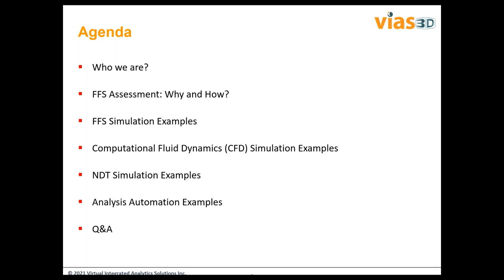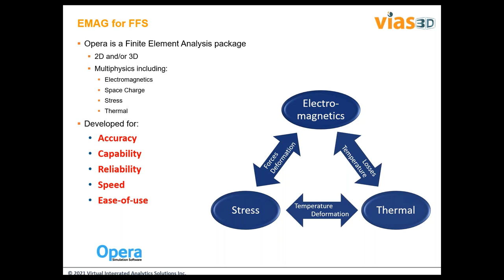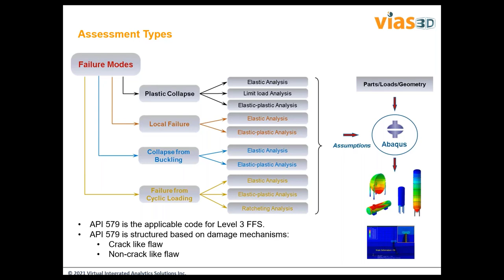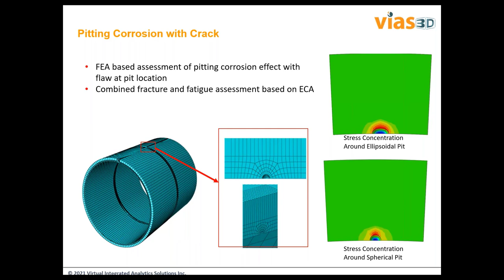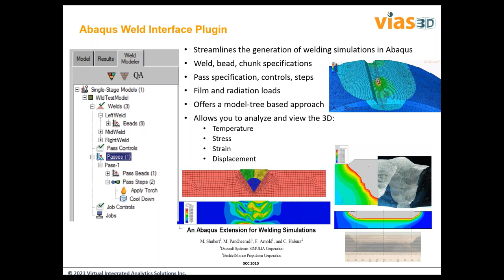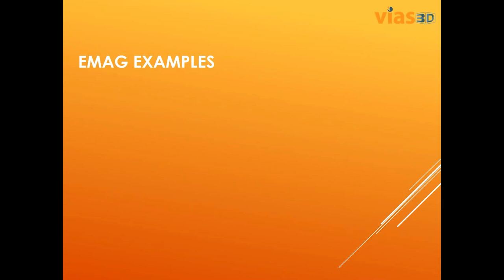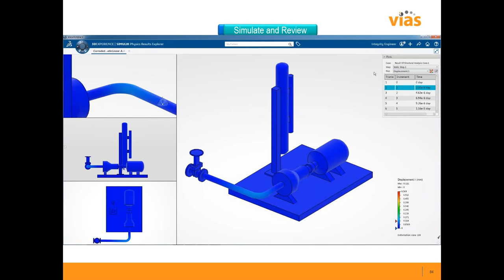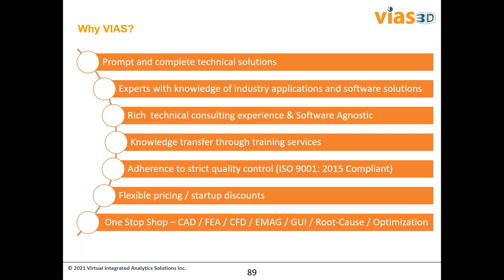Fitness for Services Assesment Using Advanced Simulation webinar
In this webinar, we present the benefits of FFS in Petrochemical, Refinery, Oil & Gas industries, and show examples of defects which can be studied and highlight our project experiences.

We briefly discuss about applications of flow and electromagnetics simulation related to facilities management.